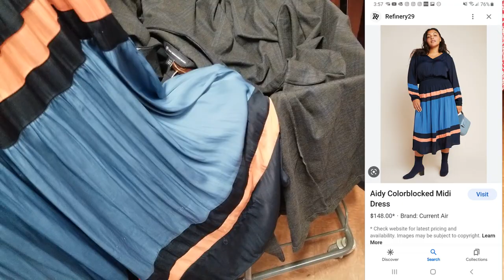My 1st Time Back To Goodwill & I Found DESIGNER!! ~ Thrift With Me ~ Goodwill Thrift Haul To Resell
Thrift With Me at Goodwill & Salvation Army. A thrift haul to resell online on ebay & Poshmark. Huge Goodwill Thrift Haul full of quality brands to sell online. I found Designer At Goodwill!  Is This Better than the Goodwill Outlet Bins Thrift Haul?

LIGHTING KIT
CLOTHING RACK